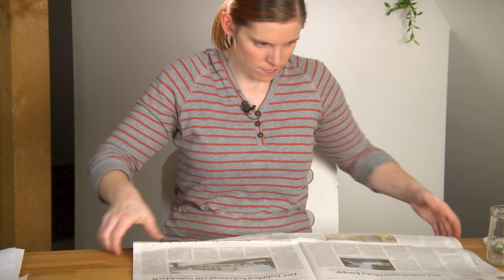5 DIY Osternest Ideen I Osterkörbchen I Basteln mit Kindern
Wir haben euch 5 verschiedene Ideen für euer Osternest.

ÜBER UNS:
Wir sind Nadia & Ina und versorgen Euch auf diesem Kanal mit praktischen, spannenden und cleveren Tipps für alle Lebenslagen. Sozusagen als "Alltagsoptimierung", die Zeit und Geld spart - und dabei erst noch richtig Spass macht - Lifehacks eben.
"Alltagsdinge wegwerfen" finden wir beide out - "Zweckentfremden" bereitet uns viel mehr Freude: Lasst Euch deshalb einfach mal inspirieren und überraschen. Am besten probiert Ihr unsere Hacks gleich selbst aus - und gebt uns ein Feedback!